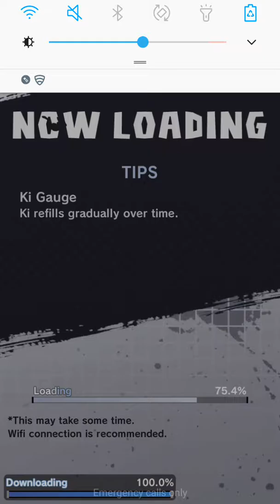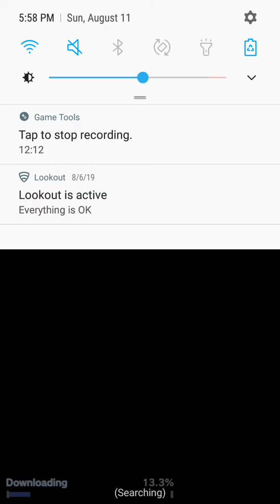Dragon Ball legends 3